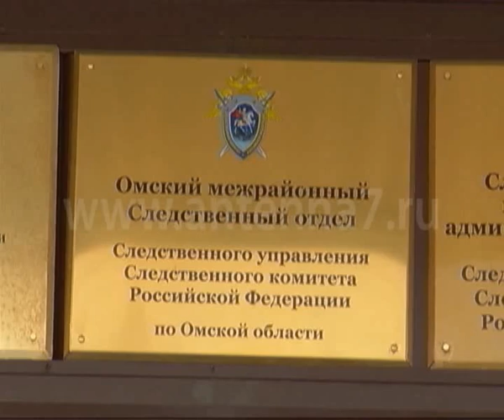Один - арестован, второй - мертв: два кавалера не смогли поделить даму